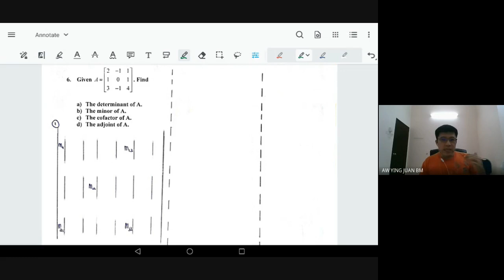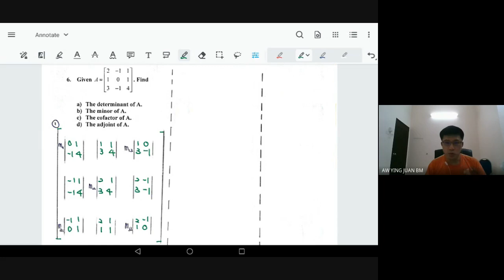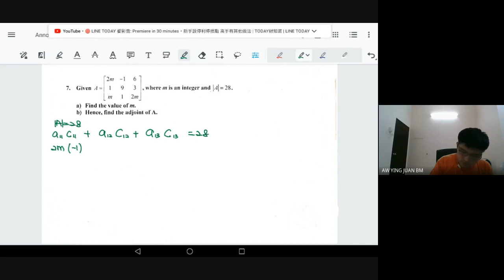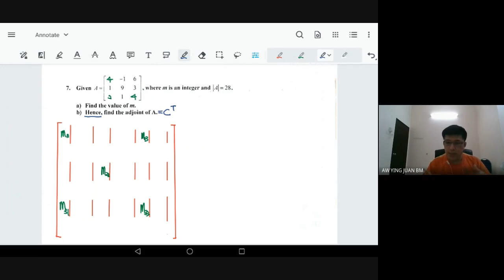Lesson 16 4 2 Determinant SM015